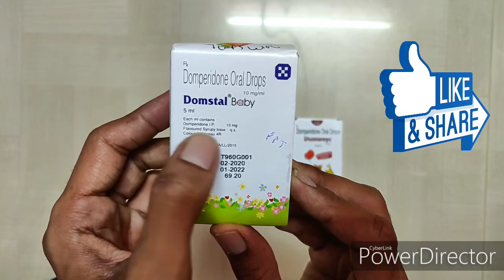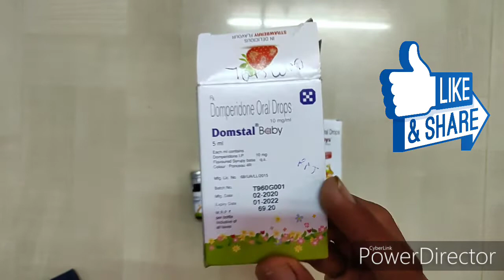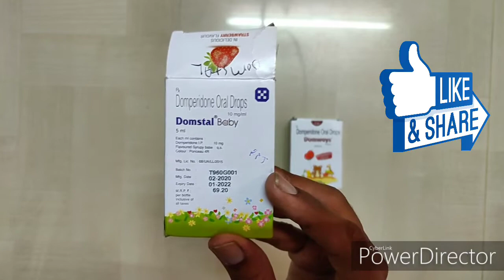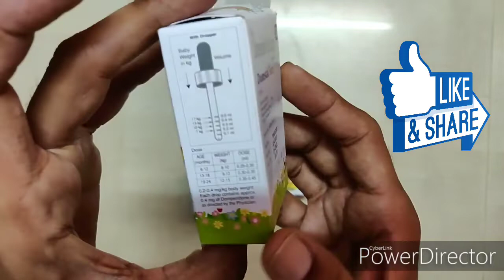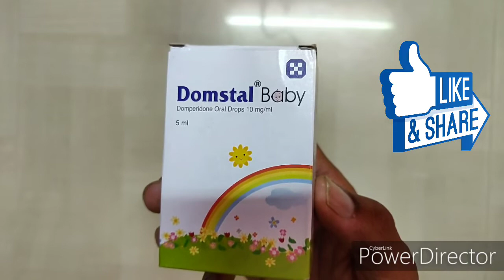Vomiting drop for children || domstal baby drop vs domways drop || DOMPERIDON DROP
Domstal baby drop vs domways drop.both drops contain domperidon drug which is used to stop vomiting.

CANDID POWDER 100G ONLY 89RS:

ALOVERA GEL EYE PAD FOR DARK CIRCLE REMOVAL ONLY 7O RS:

BEST FACE HAIR REMOVAL MACHINE ONLY 299:

HIGH QUALITY SYNTHETIC MAKE UP BRUSES ONLY 329:

BEST FACIAL HAIR REMOVE, NOSE HAIR REMOVAL SET ONLY 399:
BEST DETOLL HAND WASH WITHOUT NOTCH - AUTOMATIC HAND WASH WITH ALOEVERA